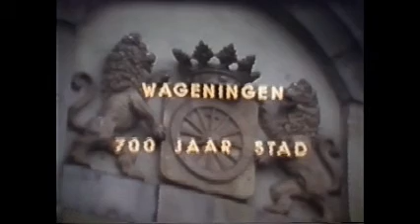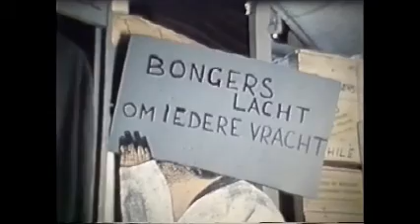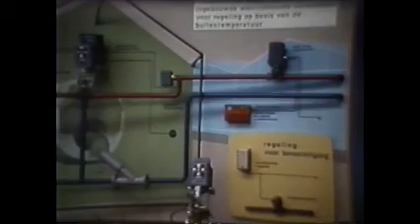Wageningen 700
Wageningen 700 jaar - video van de feesten rond het 700 jarig bestaan van Wageningen in 1963